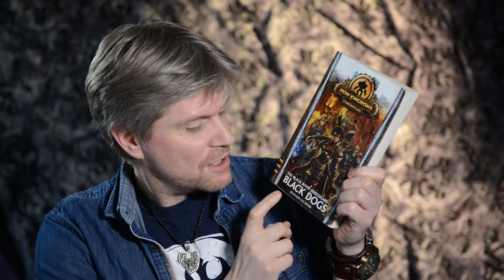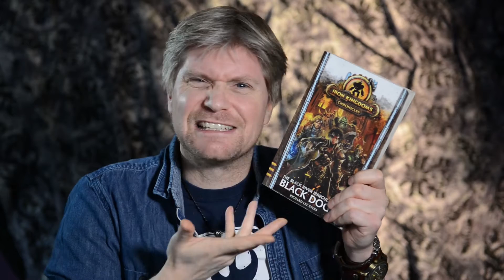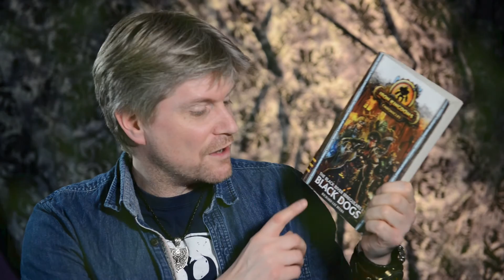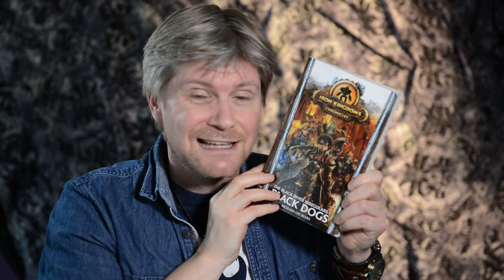‘The Black River Irregulars 1: Black Dogs’ by Richard Lee Byers: Fantasy Book Review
The Bottled Imp - Episode 107
The Bottled Imp delves deep into the squalled under city in ‘The Black River Irregulars 1: Black Dogs’ written by Richard Lee Byers and first published in 2016 by Skull Island Expeditions.

The city of Corvis has a dark side. The Undercity is a place no respectable being would want to live. Therefore only low-lives, cut-throats and criminal gangs roam the streets freely playing by their own rules. The line between mercenaries and criminals is blurred when a ruthless crime lord made a bold move to establish a stranglehold on the city’s underworld with the ambition to rule unchallenged.

Based on the Award-Winning ‘Iron Kingdoms’ Game, ‘The Black River Irregulars 1: Black Dogs’ explores the themes of power, corruption, loyalty and friendship. Magic and technology are fused together, shaping the day-to-day lives of those that choose to fight for freedom or for control.

A small group of mercenaries decide to fight for their freedom, against all odds and sometimes against themselves. Will they survive long enough to stop the change in power? Or will the new criminal rulers of the underworld crush all who stand against them?